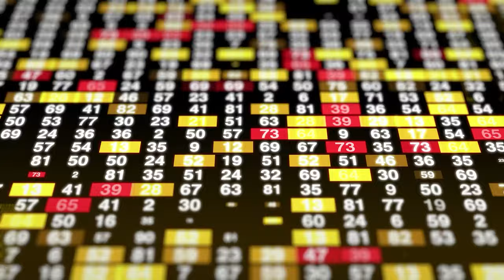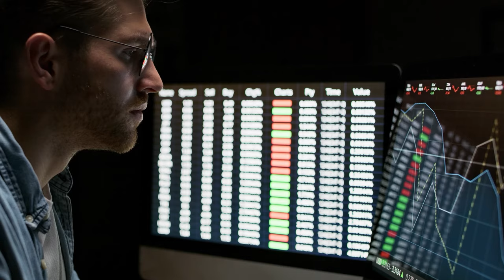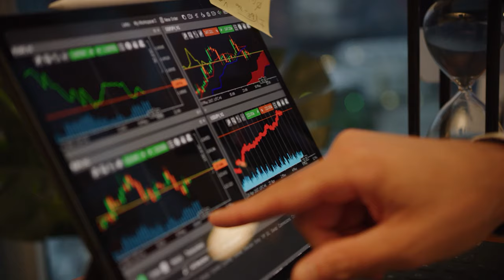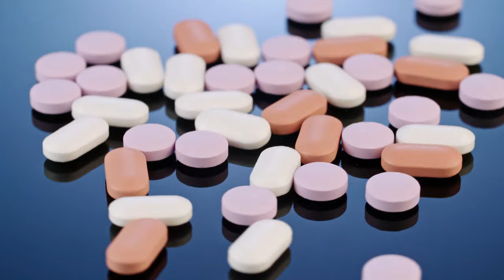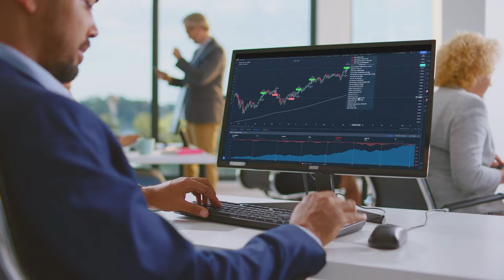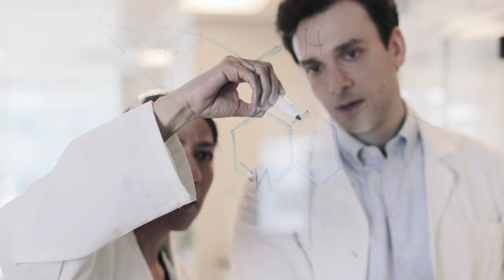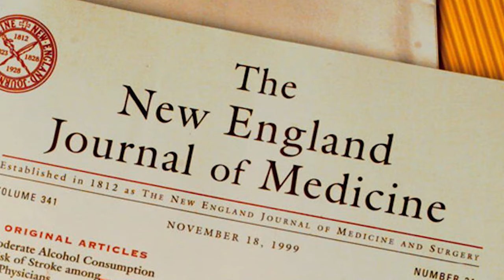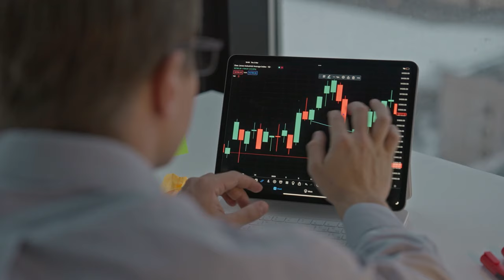3 Undervalued Biotech Stocks Worth Investing In 2024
📈 Dive into the dynamic world of biotech investments with Simple Investing Secrets as we unveil the Top 3 Biotech Stocks Worth Investing in This February 2024. Discover the potential game-changers in obesity treatment, cancer therapy, and gene editing technology that could reshape the landscape of healthcare.

🧬 Explore the skyrocketing success of ACADIA Pharmaceuticals, CRISPR Therapeutics, Corbus Pharmaceuticals, Viking Therapeutics, Antibody-drug conjugates Therapeutics, and Intellia Therapeutics. From mind-blowing stock surges to groundbreaking medical advancements, these companies are rewriting the rules of biotech investing.

💡 Join us as we unravel the untold potential of Viking Therapeutics in combating obesity, Antibody-drug conjugates Therapeutics' revolutionary cancer treatment, and Intellia Therapeutics' cutting-edge gene editing. Don't miss the chance to be part of the transformative journey in healthcare that goes beyond profits.